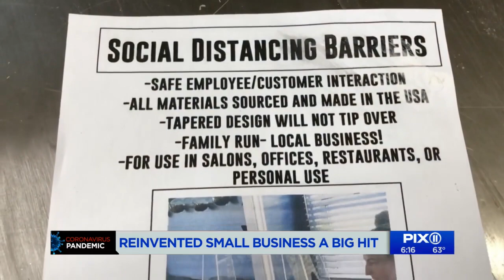Reinvented local business is a big hit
This local producer has shifted to making social distancing shields, and it's working for them.